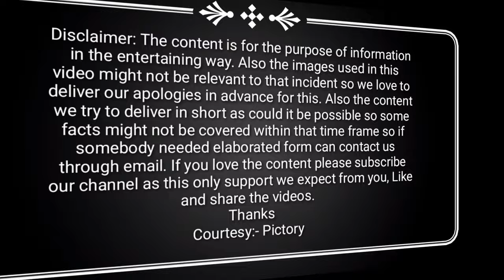Battle of Legnica | Epic Clash between Mongols and European Forces | History Unveiled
Welcome to our YouTube video on the Battle of Legnica! Join us as we delve into the thrilling clash between the Mongol Empire and combined European forces in 1241. Discover the strategic maneuvers, fierce combat, and the ultimate outcome of this pivotal battle. Learn about the courageous leaders, the tactics employed, and the lasting impact on European history. Get ready for an exciting journey into the past as we explore the Battle of Legnica and uncover the secrets of this epic confrontation. Don't miss out on this captivating historical analysis that sheds light on one of the early encounters between the Mongols and Europe. Tune in now and gain a deeper understanding of this significant moment in military history!

Battle of Legnica
Battle of Liegnitz
Mongol invasion of Poland
Mongol Empire in Europe
European forces vs Mongols
Duke Henry II the Pious
Mongol tactics in battle
Historical clashes in medieval Europe
Impact of the Battle of Legnica
Mongol conquests in Eastern Europe

BattleOfLegnica, MongolInvasion, EuropeanForces, MedievalBattle, DukeHenryII, MongolEmpire, MilitaryTactics, HistoricalClashes, EuropeanHistory, MongolConquests